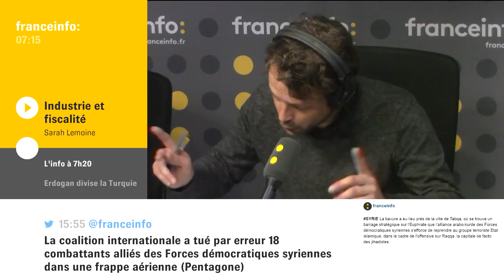La facture salée des sondages sur l'image de Manuel Valls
Julien Langlet résume les révélations d'"Envoyé Spécial"